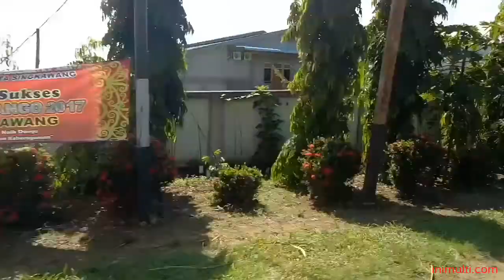Gawai Naik Dango Singkawang 2017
Dokumentasi sederhana di Acara Gawai Naik Dango Singkawang 2017 bersama teman-teman Blogger Singkawang.
Rumah Adat Dayak Singkawang

Backsound : BINUA GARANTUNG, SEO Family

Videonya singkat aja ya. Kamu juga bisa baca ceritaku di blog